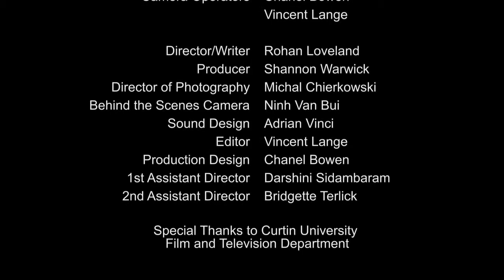Whats That Sound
A game show gets invaded